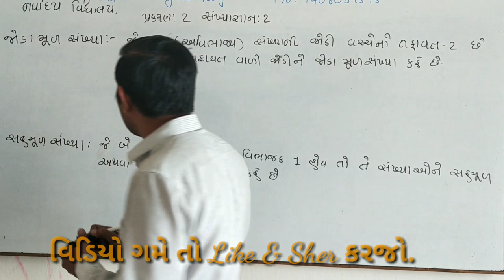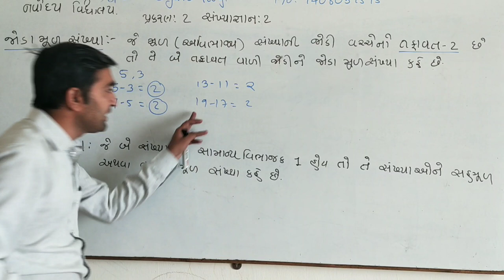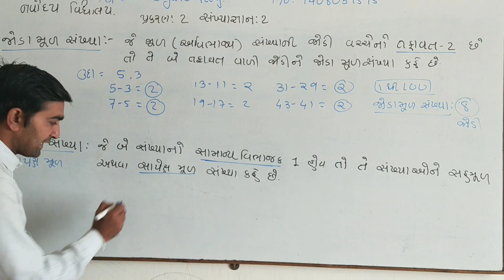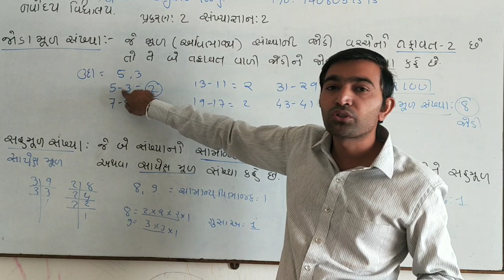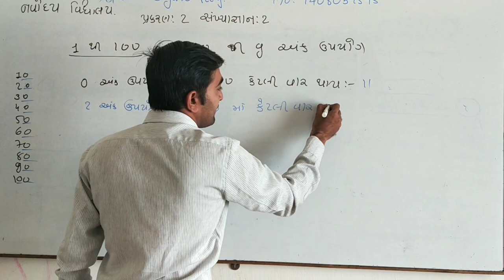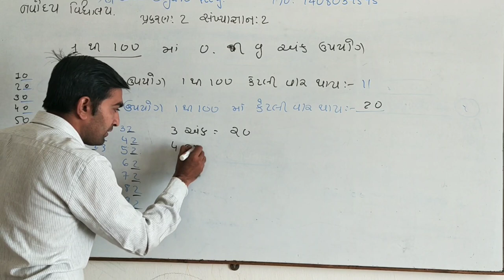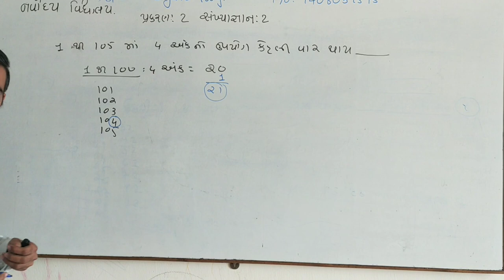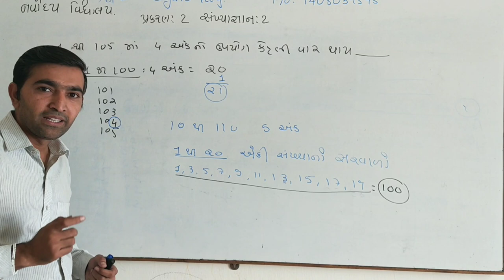પ્રકરણ-2 ભાગ -3 જોડા મૂળ સંખ્યા સહ મૂળ સંખ્યા ની સમજ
જોડા મૂળ અને સહ મૂળ સંખ્યા વચ્ચે નો તફાવત અને ઉદાહરણ અને સંખ્યા જ્ઞાન ની સમજૂતી...